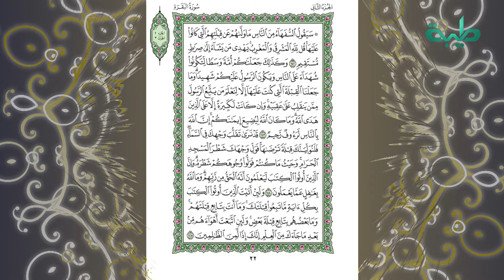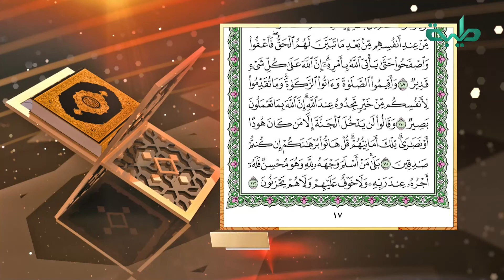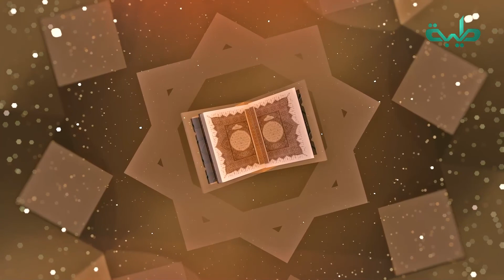برنامج ورتلناه ترتيلا | فضيلة الشيخ د. محمد عبدالكريم | الحلقة رقم 23